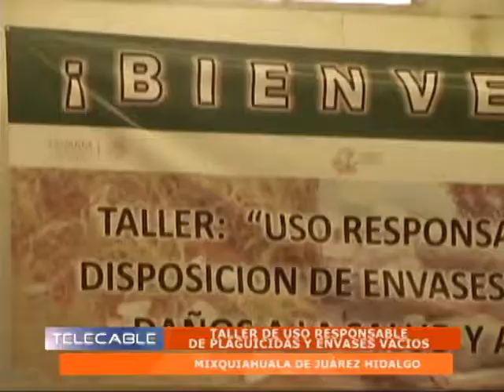07 08 13 Cápsulas Informativas PMA Taller Uso de Plaguicidas Mixquiahuala TELECABLE